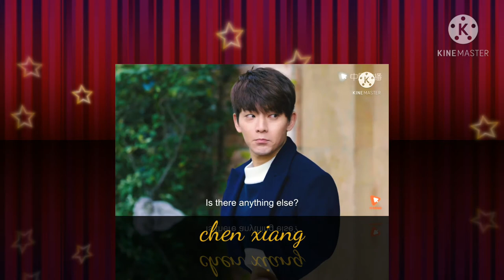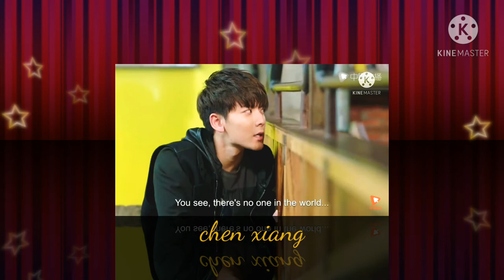Funny expressions of ☆Chen Xiang☆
Here's some funny face expressions of Chen Xiang from ☆MEET IN YOUTH LOVE IN FOODS☆ with Bengali and Hindi songs in the background.